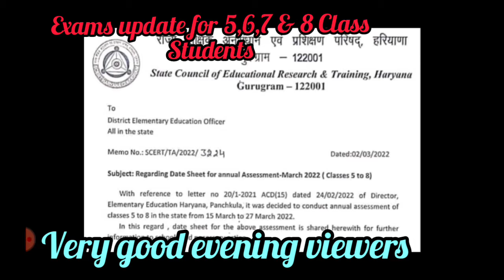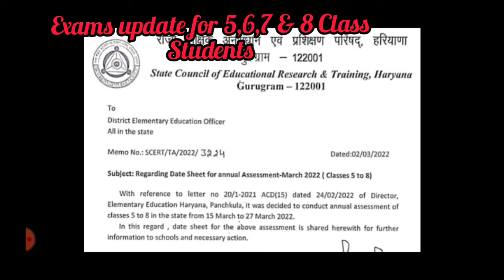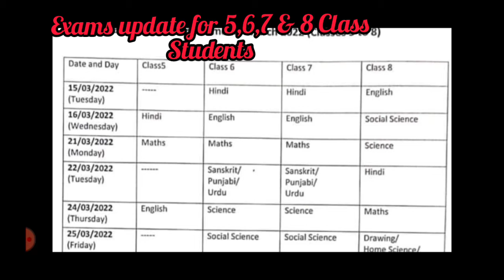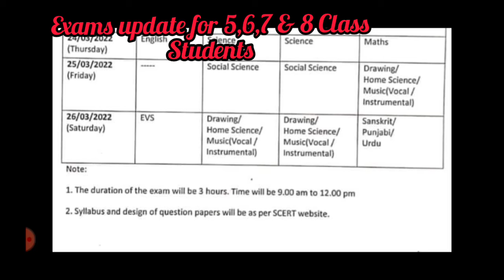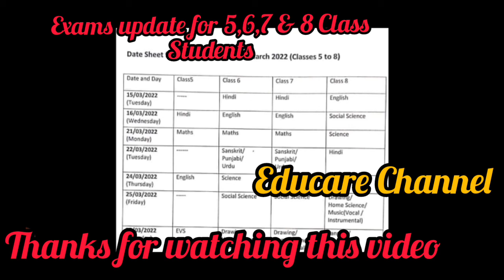date sheet issued for 5,6,7 and 8th Class students, a special report for Haryana School Children..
# date sheet issued for 5, 6, 7 and 8th Class students by SCERT #

# A special report for Haryana School Children studying in 5,6, 7 and 8th Class #

# exams 22 starting from 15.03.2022 #

By Chander Prakash MSC BED PGDJMC editor of Channel partner.

Keep watching the videos here and get the latest updates about admission 22 regularly.

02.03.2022